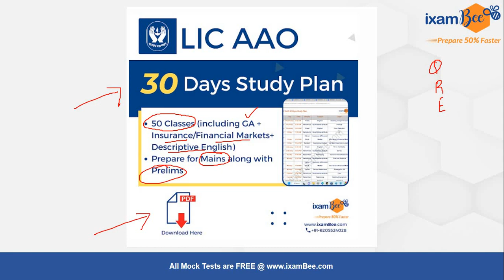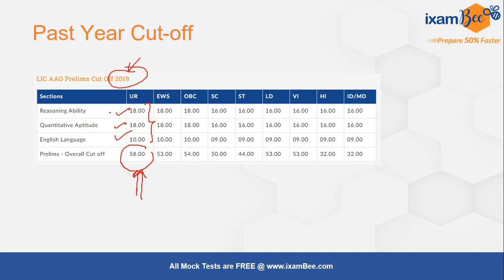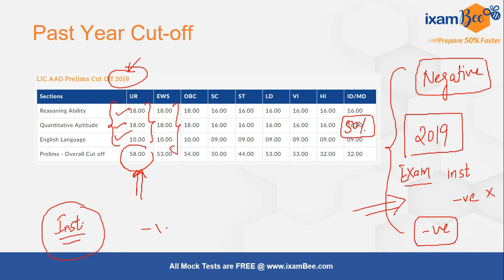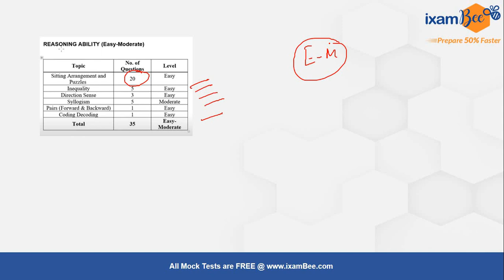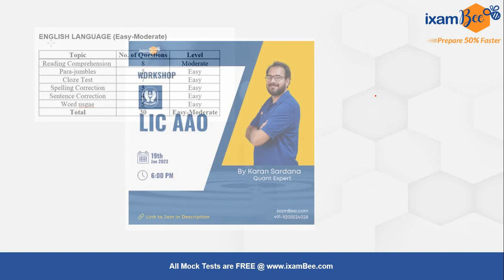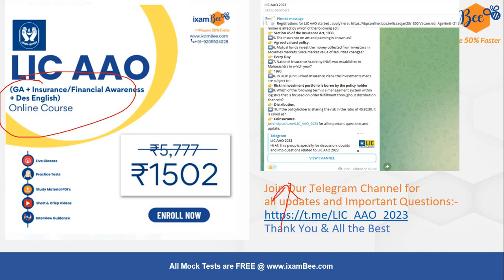LIC AAO 2023 | 30 Days Plan | Live Class Schedule | By Karan Sardana